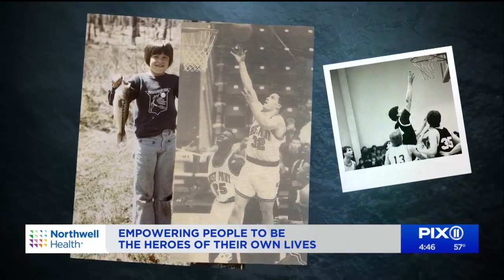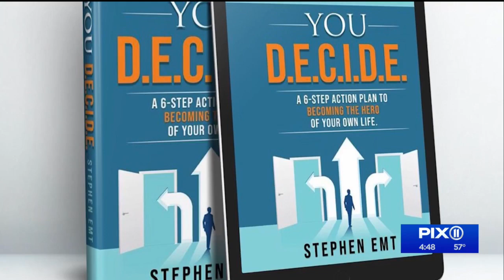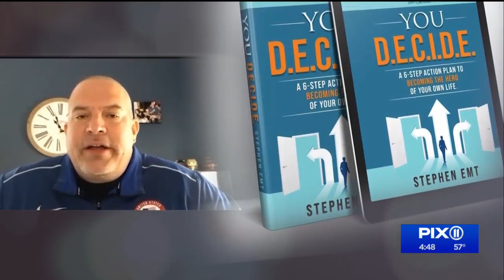G Thing: Stephen Emt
Mr. G meets the Paralympian and author.